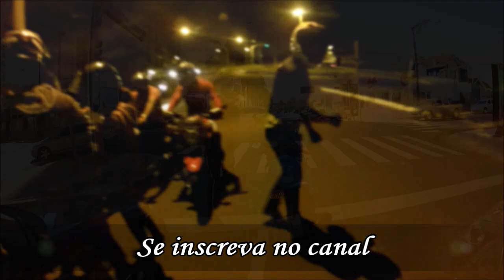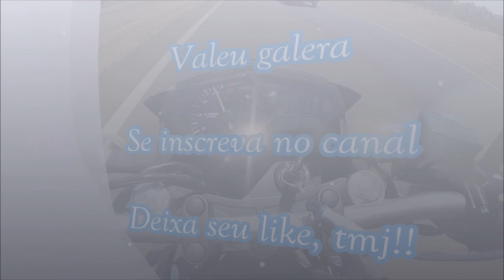PENSA NUMA MOTO BRUTA... É ESSA, MONSTRA D+ (CADA ACELERADA É 1 TANQUE QUE VAI EMBORA 😂😂)